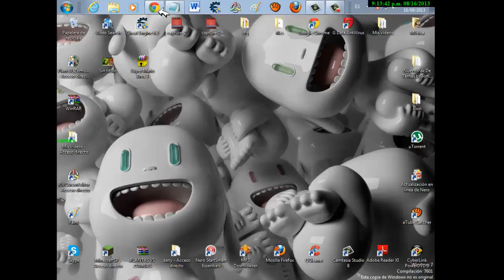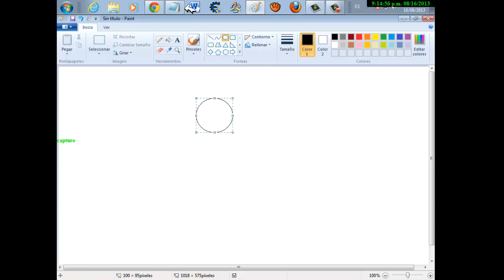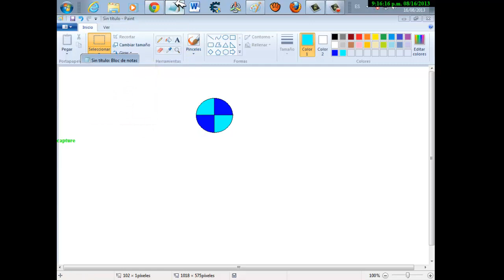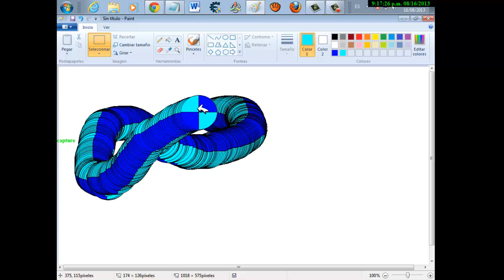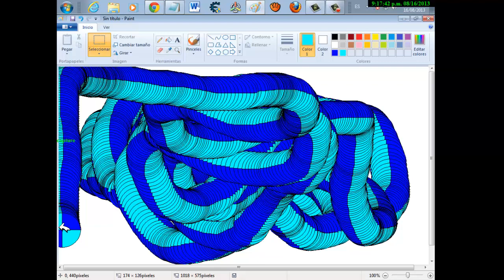Como hacer un dibujo en 3D con paint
Aqui le dejo un tutorial de como hacer un dibujo en 3D con paint